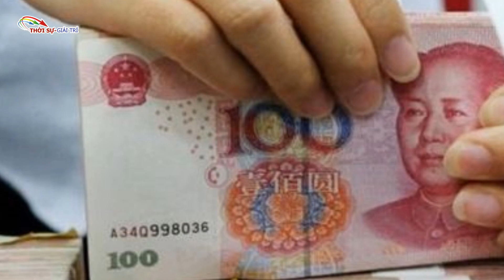Mỹ sẽ giáng đòn sấm sét 200 tỉ $ lên hàng Trung Quốc sau ngày 7-9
Mỹ sẽ giáng đòn sấm sét 200 tỉ $ lên hàng Trung Quốc sau ngày 7-9 My se giang don sam set 200 ti $ len hang Trung Quoc sau ngay 7-9
Theo nguồn tin của CNN, Mỹ sẽ chính thức áp mức thuế lên tới 200 tỷ USD với hàng nhập khẩu Trung Quốc ngay sau ngày 7/9, chạm mức gần một nửa tổng kim ngạch xuất khẩu của Trung Quốc vào thị trường Mỹ. Tuy nhiên, CNN không tiết lộ mức thuế mới sẽ là 10% hay 25%.
Nếu được thực hiện, đây sẽ là vòng áp thuế mạnh nhất mà chính quyền Mỹ áp dụng với Trung Quốc trong năm nay.
Chiến tranh thương mại Mỹ-Trung leo thang căng thẳng chưa từng có sau khi Mỹ cáo buộc Trung Quốc lợi dụng các chính sách và trợ cấp thương mại không công bằng, đồng thời ăn cắp các ý tưởng công nghệ của Mỹ.
Chính quyền của Tổng thống Donald Trump đã đánh thuế 25% lên 34 tỷ USD hàng hóa nhập khẩu từ Trung Quốc trong tháng 7 và 16 tỷ USD hồi tuần trước.
Trung Quốc vốn là đối tác thương mại lớn nhất của Mỹ, năm ngoái nước này xuất sang Mỹ 506 tỷ USD hàng hóa. Trước động thái cứng rắn của Washington, Bắc Kinh cũng đã áp mức thuế 25% lên khoảng 50 tỷ USD hàng hóa nhập khẩu từ Mỹ để đáp trả.
Nếu vòng áp thuế mới được tung ra, Trung Quốc dọa sẽ áp mức thuế tương ứng thêm 60 tỷ USD hàng hóa nhập khẩu từ Mỹ. Tuy nhiên, theo CNN, thật khó để Trung Quốc có thể đáp trả Mỹ liên tiếp như vậy vì nhìn chung số hàng hóa Mỹ xuất sang Trung Quốc ít hơn nước này xuất sang Mỹ.
Mặc dù hai bên đã trải qua nhiều vòng đàm phán nhằm giải quyết các vấn đề then chốt trong quan hệ thương mại giữa hai nước nhưng các cuộc đàm phán này vẫn không hề có tiến triển.
Nhiều chủ doanh nghiệp Mỹ nói rằng mức thuế quan đang làm tổn thương các công ty của họ. Họ đang phải đứng giữa hai lựa chọn khó khăn là trả mức thuế quan lớn cho hàng nhập khẩu Trung Quốc hay tìm một nhà cung cấp mới không phải từ nước này.
Bà Jill Soltau, Giám đốc điều hành của cửa hàng vải và sản phẩm thủ công Jo-Ann, cho biết các mức thuế đề xuất về vải, sợi và lông cừu sẽ làm ảnh hưởng trực tiếp tới công ty và khách hàng của bà thay vì làm tổn thương Trung Quốc. Công ty nhập khẩu hầu hết các loại vải từ Trung Quốc bởi vì không có nhà cung cấp trong nước nào có thể đáp ứng yêu cầu về khối lượng và chất lượng vải như các công ty Trung Quốc.
“Chúng tôi ủng hộ những nỗ lực của tổng thống nhằm cải thiện cán cân thương mại với Trung Quốc, tuy nhiên đánh thuế lên mặt hàng vải và các sản phẩm thủ công không phải là giải pháp thích hợp”, bà Soltau chia sẻ.
Các doanh nghiệp Mỹ sẽ được phép đưa ra ý kiến về mức thuế đối với các mặt hàng mới nhập khẩu từ Trung Quốc cho tới ngày 6/9. Nếu doanh nghiệp chứng minh được mặt hàng bị đánh thuế từ Trung Quốc sẽ không thể mua được từ nguồn khác thì biểu thuế cho mặt hàng đó sẽ bị hủy. Dù vậy, theo CNN, quá trình xem xét hủy một biểu thuế trừng phạt vì nhà sản xuất Mỹ chỉ có thể mua nguyên liệu từ Trung Quốc sẽ khá lâu, lên tới vài tháng.
Lê Anh